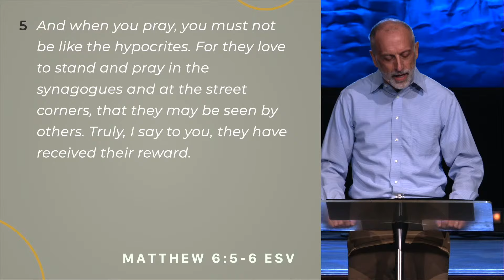Walking the Way - Week 8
Weekend service at 11:00 on June 30, 2024

Redeemer Church in Tulsa, OK